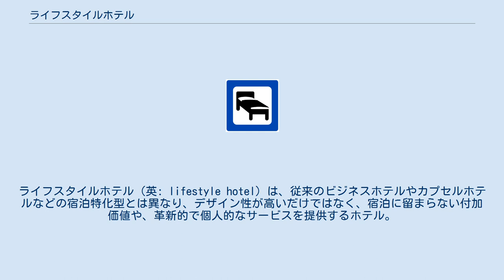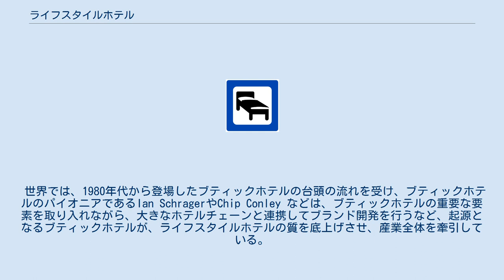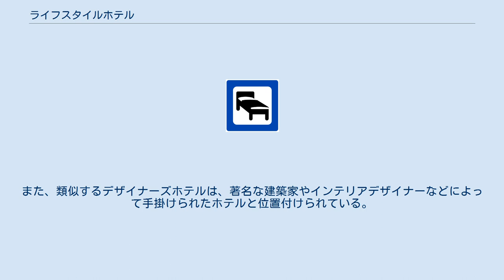ライフスタイルホテル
ツーリスト・アクティヴィティズ
ライフスタイルホテル（英: lifestyle hotel）は、従来のビジネスホテルやカプセルホテルなどの宿泊特化型とは異なり、デザイン性が高いだけではなく、宿泊に留まらない付加価値や、革新的で個人的なサービスを提供するホテル。
その起源をブティックホテルに持つ。
 ライフスタイルホテルは、現代的なデザインを特徴とし、パーソナライズされたサービスを提供することで、大手ホテルブランドとの差別化を図っている。
ライフスタイルホテルを定義する際の最も重要な要素は、いわゆる「ブランド」ホテルよりも、革新的で個人的な体験を提供するということ。
ライフスタイルホテルは、より多くの付帯サービスを提供し、生活を豊かにすることにフォーカスしている。
 近年拡大するコト消費の需要拡大に伴い、ホテルマーケットは変化した。
 その中で生まれたのが、1980年頃に登場した、新たなホテルカテゴリー「ブティックホテル」やそれに倣う形で派生した「ライフスタイルホテル」である。
 ライフスタイルホテルの起源はブティックホテルにある。
パリ、ロンドン、ニューヨーク、サンフランシスコなどの日本国外の主要都市で、1980年頃に登場した初期のブティックホテルの中には贅沢を売りにしたホテルもあったが、その後創られたブティックホテルの多くは 、唯一無二のユニークなサービスと経験を提供した。
ブティックホテルは、ゲストとの距離感を近く保ちながらも、親身でパーソナライズされたサービスや特定のテーマに沿ったユニークな体験を提供することで、その地位を確立することとなった。
 近年、大衆へ向け標準化されたサービスを提供することを重視していた世界のホテル経営者たちは、多様化したターゲットのニーズを踏まえユニークな宿泊体験を提供するようになった。
ブティックホテルのように、より焦点を絞ったマーケティング戦略によって利益を得るこの手法は、大規模なホテルチェーンも引き付けることになった。
 ライフスタイルホテルへの関心の高まりは世界的な現象である。
ラスベガスからロンドン、上海、ドバイに至るまで、ライフスタイルホテルは数多く誕生し、現在世の中から注目されている。
 世界では、1980年代から登場したブティックホテルの台頭の流れを受け、ブティックホテルのパイオニアであるIan SchragerやChip Conley などは、ブティックホテルの重要な要素を取り入れながら、大きなホテルチェーンと連携してブランド開発を行うなど、起源となるブティックホテルが、ライフスタイルホテルの質を底上げさせ、産業全体を牽引している。
 日本では、2014年に開業したアンダーズ東京を皮切りに、その「高品質」や「独特な運営ノウハウ」といった要素を踏襲して、大規模なホテルチェーンを始め、アパレルや生活雑貨などの様々な業態が参入したライフスタイルホテルの出現は、宿泊産業の中で最も注目を集めるトレンドのひとつである。
 ライフスタイルホテルとブティックホテルには、泊まる以外の付加価値をテーマとして掲げ独創的なサービス、ユニークな体験を提供する共通点もある。
ライフスタイルホテルは、ブティックホテルに倣い、革新的で個人的な経験を提供することでミレニアル世代を主なターゲットとした、現代的なホテルである。
対して、ブティックホテルは革新的で個人的な経験を提供しながらも、文化的・歴史的な背景を持ち、一貫したコンセプトと細部に至るまで徹底したクリエイティブのこだわりが見られ、高品質・高価格帯でありハイエンドな人々をターゲットしている。
また、類似するデザイナーズホテルは、著名な建築家やインテリアデザイナーなどによって手掛けられたホテルと位置付けられている。